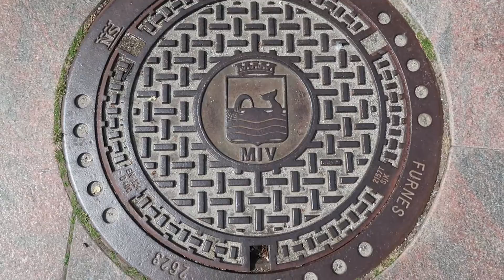MOLDE I SALG magiczna dziupla i cena która wybija oczy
Dziś odcinek z gościem. Wybieramy się na szwędanie po mieście i buszowanie po wypzedarzach. W filmie zobaczycie Norweskie miasto Molde a w zasadzie tylko jego namiastkę centrum.